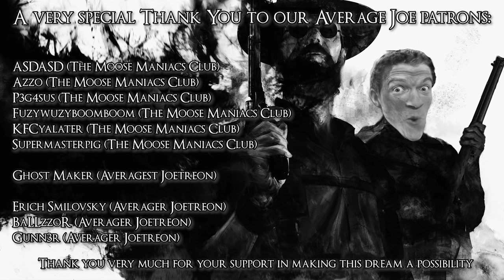Captain of Team Pepega | Hunt Showdown Gameplay